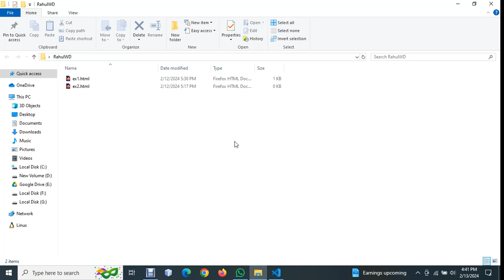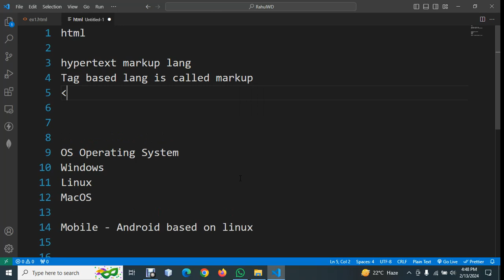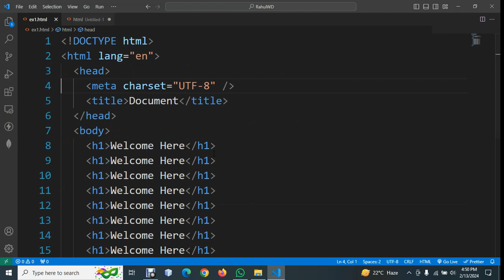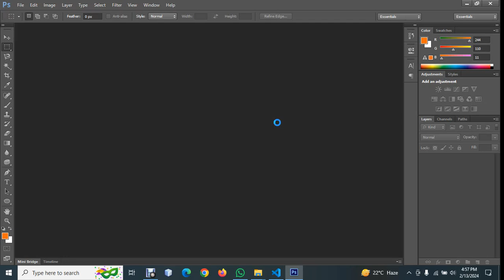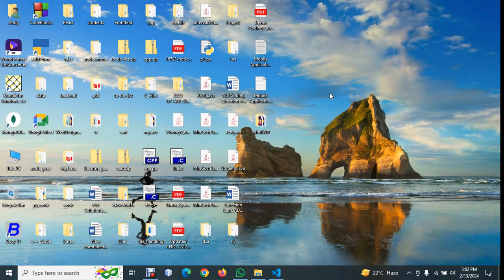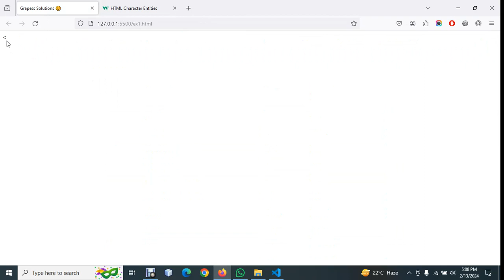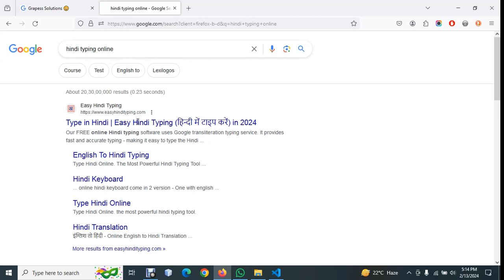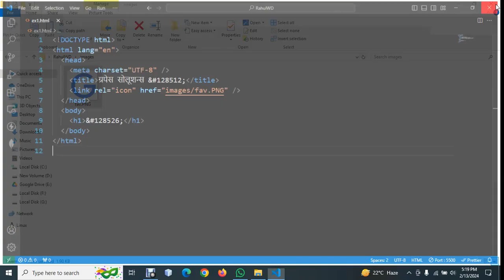web development Part 2 , HTML tags , Symantec ,non Symantec , hr ,br ,tags , shortcuts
In this video you will learn basic tags of html , and working of tags . also you will find some shortcuts or website which is very useful for website development .

3 ONLINE EARNING APP , NO CONDITION , NO INVESTMENT , ONLY EARNING , घर बैठे पैसा कमाने के लिए 3 सबसे बढ़िया APP .

बीज और लकड़ी से पाउडर बनाओ हर दिन १० लाख तक कमाओ , ना कच्चा मॉल खरीदने की दिक्कत ना बना हुआ मॉल बेचने की टेंशन , 10 best " work from home business" idea